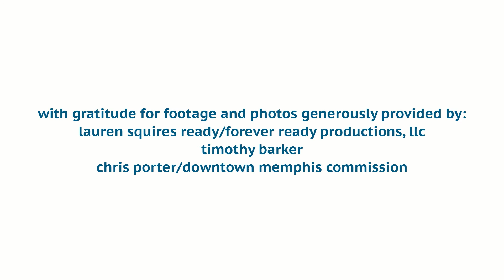The Cycle of Giving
Anthony Siracusa tells us that his love of bicycles stems from the fact that, in many ways,  they saved his life by giving him a way through the world in an uncertain time. He works to share the opportunities that bicycles gave him with young people who don’t have what he had, the ability to even put their foot on the first rung of the ladder that many of us climb through life. Anthony helped launch a bike mechanic training program in an underserved neighborhood last year to provide its kids with the first step on that ladder of opportunity.
Shortly after the ten-week, 200 hour bike fellows program launched, Anthony received a call from a friend who was working with a neighborhood collaborative that was sponsoring a series of free, slow-ride tours. Slow rides provide opportunities to explore surrounding areas by bike, creating connection and community among riders and with their city. His friend said they had a building full of old bikes and asked if the bike mechanics he was training would be interested in refurbishing some of them to be used as loaner bikes for their Freewheel program. They signed a contract, and Anthony looked through 600 bikes, picking out 30 or so to rehab. The kids in the program not only repaired the bikes but also began to serve as leaders and on-the-ride mechanics for Freewheel, which finished its second season this spring.
In the six rides of the spring 2017 season, 265 Freewheelers from over 44 zip codes explored 33.5 miles of their city. Lee Evans, now director of the Carpenter Street Community Bike Shop, tells us that Freewheel is not just a great way to relax and build community. It also provides an opportunity for the kids in the bike mechanics program to talk to and relate with all types of people, thereby building their confidence and communication skills. He explains that many of the boys in the program don’t talk much; they keep things bottled up. He works to help them unbottle and feel secure in expressing themselves.
When Anthony founded the bike shop, he dreamed that someone from the neighborhood would come along to guide the program and take it over one day. He says Lee was the perfect person to do that. Lee assisted in the first class of kids from his neighborhood and now teaches and mentors the current fellows. He has always worked on bikes. It was something he first learned from his older brother, Mark, who died in 1994 and was like a father to him. Mark was a gang member but did not want his little brother to become one. Lee tries to be a role model for the kids in his program, passing on to them the life lessons that his brother taught him through bikes. Donte, one of his students, agrees that having a leader from the community teach them skills to fix bikes helps bring them together.
Anthony concludes by saying that “Anytime we can get more people on bikes, we’ve done a good thing for the world. And if we can give young people a place to stand in the world and give them a lever, a skill, then we can help them navigate the world to be effective and to find fulfillment and happiness.” We agree. Thanks to Anthony, Lee, and Freewheel for doing many good things for the world by continuing the cycle of giving.